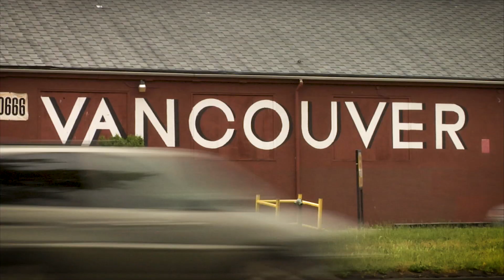etnies Presents "Go Skate Eh" | Canadian Tour Video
This past month, we brought out “Yay It’s Summer!” Tour to Squamish Skatepark, in BC, then took over the city of Vancouver for Go Skateboarding Day, and brought things to a finale at Ambleside Skatepark, in BC.

Though a short trip, the team smashed it up over six epic days around beautiful British Columbia, during the pinnacle time of the year: summer.

From skating ramp drops into pristine lakes, hitting the amazing BC skateparks surrounded by stunning mountains, to taking over downtown Vancouver for Go Skateboarding Day with police support, this trip was action packed from start to finish.